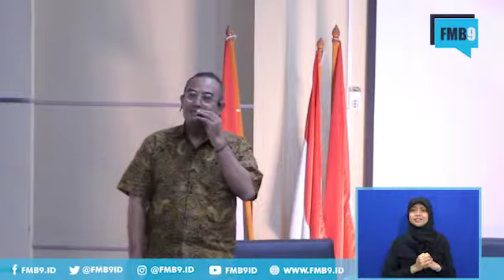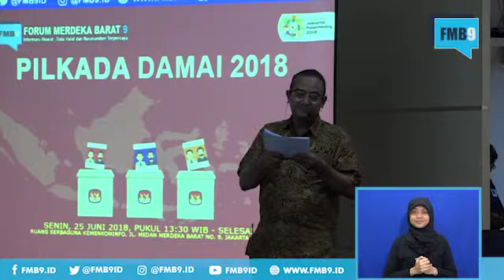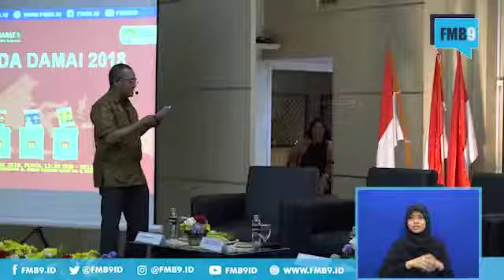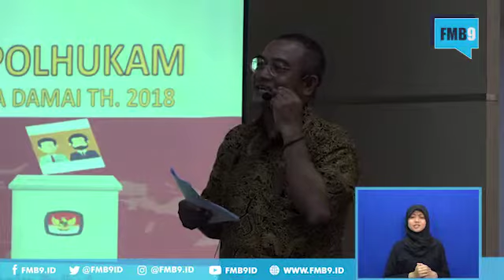Pilkada Damai 2018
Pilkada Serentak 2018, Aman, Jujur, Adil, Bermartabat, dan Membanggakan

JAKARTA - Perhelatan pesta demokrasi Pemilihan Kepala Daerah (Pilkada) Serentak 2018 sudah di depan mata. Tepatnya, lusa atau dua hari ke depan, 27 Juni 2018, masyarakat di 171 daerah di tingkat provinsi, kabupaten dan kota akan berbondong-bondong menuju tempat pemungutan suara (TPS) di wilayahnya masing-masing untuk menyalurkan aspirasi politiknya. Sejumlah persiapan dan langkah-langkah strategis sudah dilakukan oleh pemerintah demi berlangsungnya Pilkada Serentak 2018 yang aman, jujur, adil, bermartabat, dan membanggakan seluruh bangsa Indonesia.

Menteri Koordinator Bidang Politik, Hukum dan Keamanan (Menko Polhukam) Wiranto melakukan koordinasi terakhir bersama dengan sejumlah kementerian dan lembaga terkait. Hal ini untuk memastikan agar Pilkada dapat terlaksana sesuai yang diharapkan seluruh elemen bangsa Indonesia. Dalam rapat koordinasi tersebut, Menko Polhukam melakukan checking terakhir dari berbagai rapat yang sudah dilakukan. Karena tingal menghitung hari, maka dibutuhkan satu checking terakhir. Seperti kesiapan-kesiapan apa yang telah dilakukan dan hal-hal apa yang masih menjadi permasalahan yang harus segera diselesaikan.  “Sehingga pada saat pemilu nanti tidak akan lagi ada masalah yang kita anggap mengganggu pelaksanaan pemilu, baik penyelenggaraannya maupun pengamanannya harus siap,” ujar Wiranto usai memimpin Rapat Koordinasi Khusus Tingkat Menteri tentang Kesiapan Akhir Pilkada Serentak Tahun 2018 di kantor Kemenko Polhukam, Jakarta, Jumat (22/6/2018) lalu. Dari penyelenggaraan, hal-hal yang dibahas di antaranya masalah anggaran. Menko Polhukam mengakui bahwa masih ada beberapa daerah yang belum sampai. Namun, ia memastikan pada saat pemilu dilaksanakan anggaran tersebut sudah dapat sampai ke alamat penyelenggara. “Artinya, dari sisi anggaran sudah tidak ada masalah,” jelas wiranto.

Terait distribusi logistik pemilu, Menko Polhukam mengatakan, daerah-daerah yang pada saat disalurkan ada logistik yang rusak, apakah surat suaranya, kotaknya, dan sebagainya, maka sudah dilakukan produksi ulang dengan cepat dan sudah dihitung. Ia menegaskan bahwa pada saatnya nanti logistik bakal sampai ke alamat, sehingga tidak akan mengganggu pelaksanaan pemilu itu.  “Kesiapan IT juga sudah diperhitungkan dapat mengcover seluruh kegiatan pemilu, termasuk penghitungannya. Dan yang sangat membanggakan bahwa sistem IT ini diawaki, direncanakan dan dikendalikan oleh anak-anak bangsa sendiri, putra putri kita dari perguruan tinggi menyumbangkan keahliannya dan telah melakukan satu sistem IT yang sangat akurat yang kita harapkan tidak ada masalah,” papar Wiranto.

Sementara, tentang netralitas aparatur sipil negara (ASN) dan aparat keamanan TNI-Polri juga turut dibahas. “Kita juga tadi menekankan netralitas ASN, termasuk masalah yang menyangkut netralitas aparat keamanan, itu sudah kita jamin bahwa pada saat nanti tidak akan ada keberpihakan dari pihak-pihak tertentu dan memang harus netral dari pelaksanaan itu,” ujar Wiranto. Kemudian terkait keamanan, dilaporkan oleh Kapolri dan Panglima TNI bahwa Polri dan TNI telah melakukan perencanaan yang sangat akurat dan optimal untuk menjaga agar Pilkada Serentak 2018 bebas dari ancaman dan dapat dilaksanakan dengan aman. Menko Polhukam menegaskan, Polri dan TNI telah menggelar kekuatan-kekuatan yang cukup untuk dapat mengcover atau mengamankan seluruh daerah pemilihan di 171 daerah tersebut.

“Tentu kami memohon kepada masyarakat bahwa Pemilukada ini bukan hanya milik pemerintah dan aparat keamanan saja, tapi merupakan milik bangsa Indonesia dalam praktek negara demokrasi. Dengan demikian, tugas untuk menyukseskan pemilu bukan hanya pemerintah saja ataupun TNI, Polri, KPU, dan Bawaslu tapi merupakan tugas seluruh masyarakat Indonesia,” tegas Wiranto.  Turut hadir dalam rakor tersebut Menteri Luar Negeri Retno Marsudi, Ketua KPU Arief Budiman, Ketua Bawaslu Abhan, Kapolri Jenderal Pol Tito Karnavian, Panglima TNI Marsekal TNI Hadi Tjahjanto, Dirjen Dukcapil Kemendagri Zudan Arif Fakrullah, Dirjen IKP Kementerian Kominfo R Niken Widiastuti, serta perwakilan kementerian dan lembaga terkait.

Sementara sebelumnya, Menteri Dalam Negeri (Mendagri) Tjahjo Kumolo telah meminta masyarakat untuk menggunakan hak pilih di Pilkada Serentak 2018. Tjahjo berharap, momentum Hari Raya Idul Fitri 2018 dapat membuat pelaksanaan Pilkada berlangsung aman dan damai. "Datanglah dengan sukaria, silakan memilih kepala daerah setempat yang akan menjadi pemimpin daerah selama lima tahun ke depan, yang bisa menggerakkan pembangunan, pelayanan, meningkatkan kesejahteraan masyarakat dan menghadirkan rasa aman, tertib dan damai," ujar Tjahjo.

Mendagri juga meminta untuk setiap pasangan calon kepala daerah tidak memancing provokasi di masyarakat. Bahkan, Tjahjo meminta agar pasangan calon menurunkan ketegangan menjelang hari pemungutan suara pilkada.